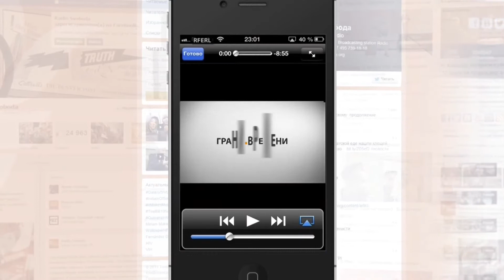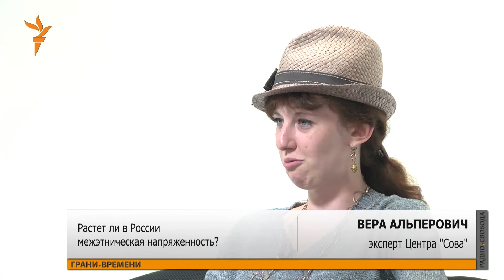Пугачев: повторение Кондопоги?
Растет ли в России межэтническая напряженность?

​О том, станет ли Пугачев второй Кондопогой, беседуем в программе "Грани времени" во вторник 9 июля с экспертом Центра "Сова" Верой Альперович и адвокатом Абусупьяном Гайтаевым.

Ведущий - Владимир Кара-Мурза.